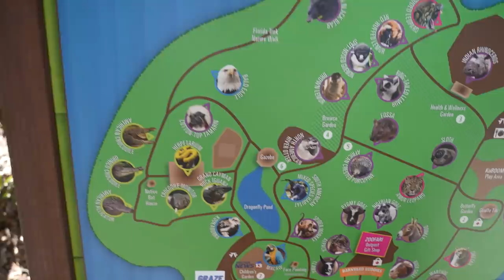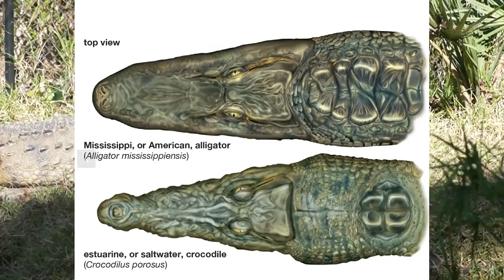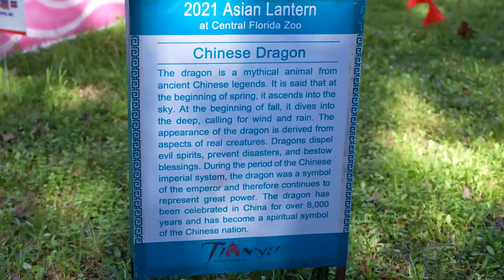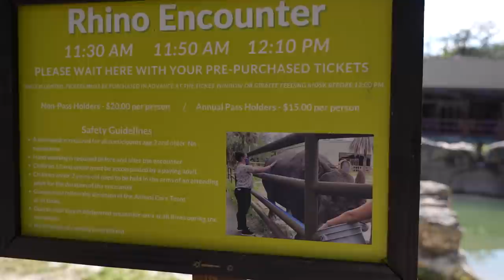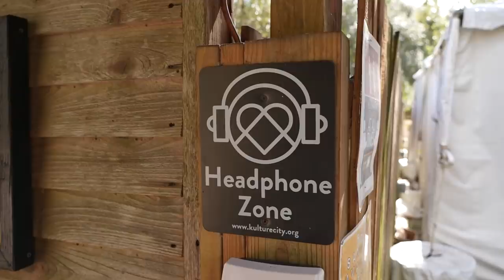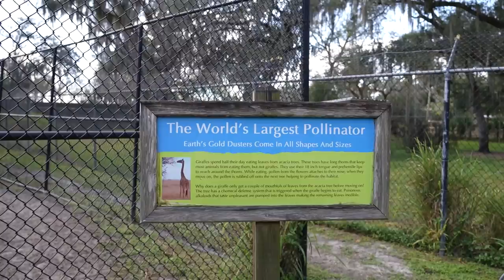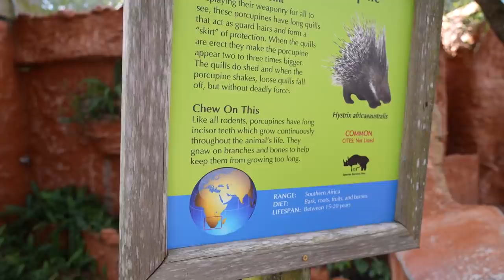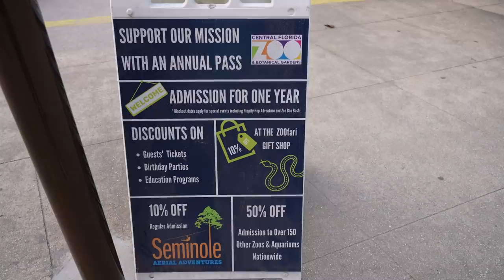A Wild Day At The Central Florida Zoo In Sanford! | Feeding A Giraffe, Asian Lantern Festival & More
In today’s vlog we head to the Central Florida Zoo in Sanford Florida which is about 45 mins away from the Disney area. We had a wild day! We got to feed a giraffe and other animals in the Barnyard Buddies area too! We also got to see the Asian Lantern Festival sculptures around the zoo grounds. This event is at night so we missed it this year but we’ll for sure be back to see it next year! It was neat to learn fun facts about the animals around the zoo. Jackson had a blast! We definitely recommend checking out the Central Florida Zoo, especially if you have younger kids. We had such a great time that we ended up upgrading our day passes to annual passes, so we’ll be back for more zoo fun soon! We hope you had fun hanging out with us today!